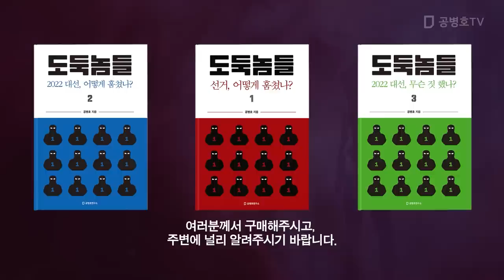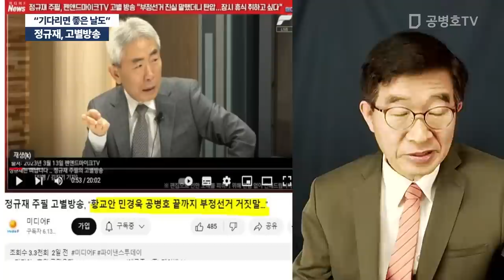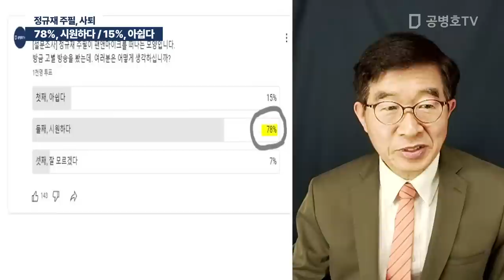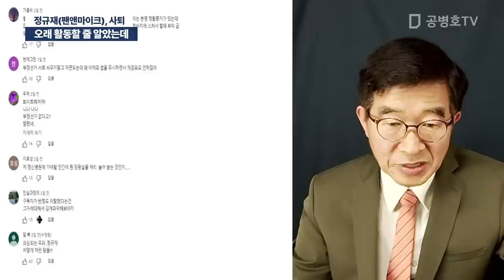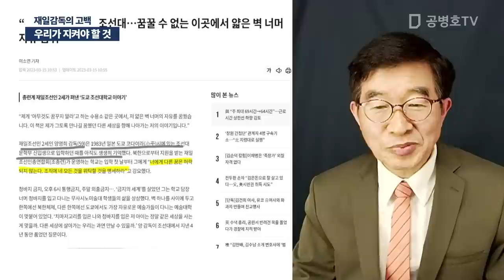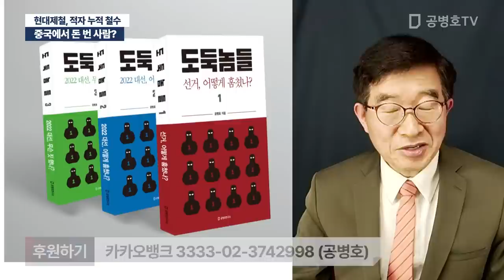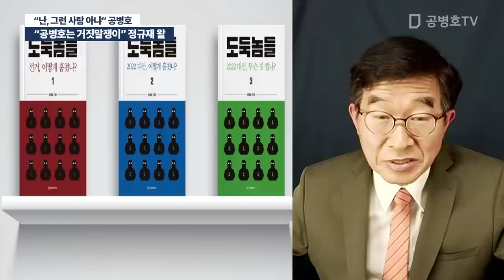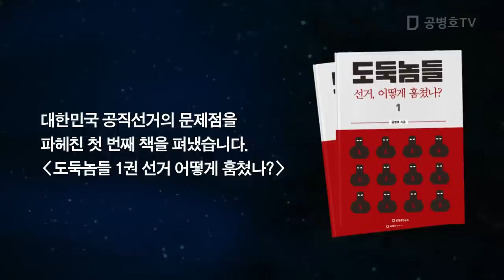정규재, 떠나다! / 공병호 실방송 2023 / 03 / 16 [공병호TV]